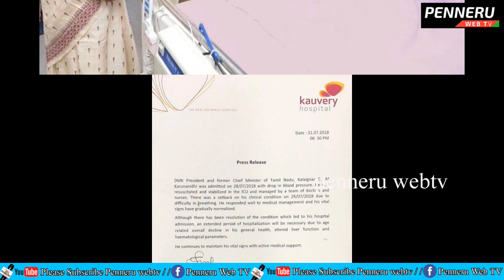Karunanidhi Stable, but 21 followers died // penneruwebtv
Karunanidhi Stable, but 21 followers died